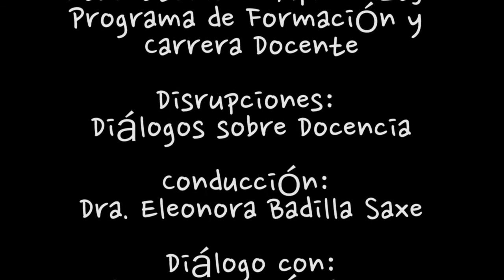MArch. Benjamín García Saxe: Arquitectura, Docencia y Creatividad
Entrevista realizada al MArch. Benjamín García Saxe: Arquitectura, Docencia y Creatividad  en el programa Disrupciones de la Universidad Castro Carazo y conducido por la Rectora Dra. Eleonora Badilla Saxe.